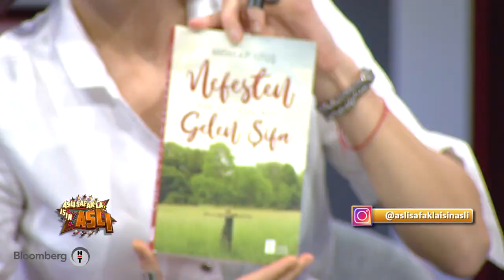Aslı Şafak'la İşin Aslı - Yetkin Dikinciler & Cem Uçan & Serenay Aktaş | 26.11.2018